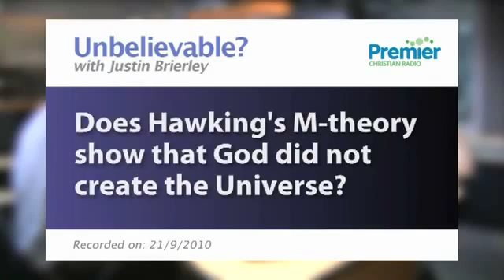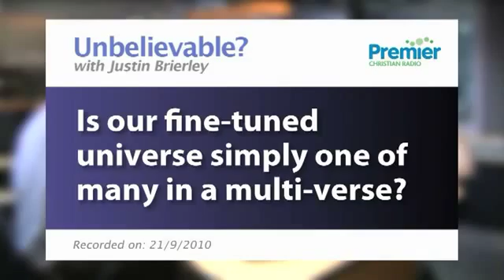Sir Roger Penrose's critical reaction to 'The Grand Design,' by Stephen Hawking.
ROGER PENROSE is a mathematical physicist; Rouse Ball Professor of Mathematics at the University of Oxford; and author of Techniques of Differential Topology in Relativity; Spinors and Space-time, (with W. Rindler, 2 vols.); The Emperor's New Mind: Concerning Computers, Minds, and the Laws of Physics; Shadows of the Mind: A Search for the Missing Science of Consciousness; The Nature of Space and Time (with Stephen Hawking). He is also coeditor of Quantum Gravity 2: A Second Oxford Symposium (with C.J. Isham and Dennis W. Sciama); and Quantum Concepts in Space and Time (with C.J. Isham).

Topics: 'The Grand Design,' by Stephen Hawkin.Is M-theory good science? Does M-theory show that God did not create the universe? Is our fine-tuned universe simply one of many in a multi-verse?

Premier.tv